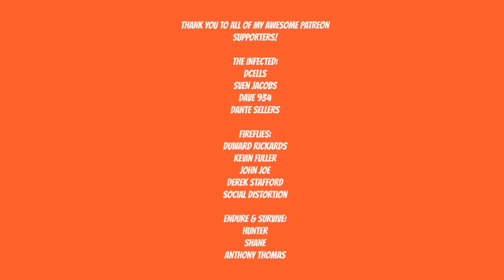DAYS GONE - BLEACHERS - Walkthrough Gameplay - Part 33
The world of Days Gone is dangerous and never stops coming for you.  As long as you have your Drifter Bike though, you might just survive.
Set in the beautiful, volcanic scarred high-desert of the Pacific Northwest, Days Gone is an open-world action-adventure game where you play as Deacon St. John, a Drifter and bounty hunter who would rather risk the dangers of the broken road than live in one of the “safe” wilderness encampments. The game takes place two years after a global pandemic has killed almost everyone, but transformed millions of others into what survivors call Freakers – mindless, feral creatures, more animal than human but very much alive and quickly evolving. In the demo you saw two types of Freaks – Newts, which were adolescents when infected, are opportunistic hunters, preferring to hit and run from the shadows; and a Horde. Made up of hundreds of individual Freakers, Hordes eat, move and attack together, almost as one. Some Hordes roam the highways at night, while others, like the one in the demo, have found a food source that keeps it in a single location. Skills learned in his prior life as an outlaw biker have given Deacon a slight edge in the seemingly never-ending fight to stay alive. But will it be enough?

Artist: DEgITx
Song: Grim Reaper (feat. Matty M.)
DEgITx
Matty M.

Days Gone Sam Witwer
Days Gone RPG
lets play days gone
they're not sleeping
they're not sleeping mission
Nero
freakers
breakers
swarmers
newts
Days Gone Collector's Edition
Days Gone Collector's Edition Unboxing
Days Gone unboxing
days gone
bend studio
Sam Witwer
Collector's Edition
Collector's Edition Unboxing
Unboxing
Days Gone Unboxing
Deacon and Sarah
Days Gone horde
Days gone hordes
the horde
fighting the horde
days gone reaction
reaction video
horror game
survival horror game
horror
survival horror
video games
Days Gone Trophies
trophies
Iron Mike
Sherman's Camp
Breaker
days gone full playthrough
days gone full play through
days gone full walkthrough
clear the camp
days gone clear the camp
Drifters at eden hill
seeds for the spring
seeds for the spring mission
bounty hunter
days gone story lines
days gone i got a job for you
ride north with rikki
days gone rippers
that's when i knew
days gone that's when i knew
it's a long story
days gone it's a long story
days gone moments of lucidity
He's my brother
Light One Candle
Deacon and Sarah
Deacon and Sarah's wedding
Ripper camp
ripper camp mission
R.I.P.
moving on
days gone puppy
days gone dog